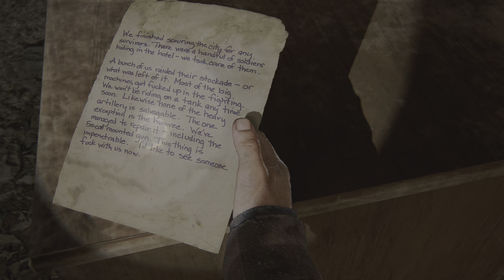They Really Didnt See It coming